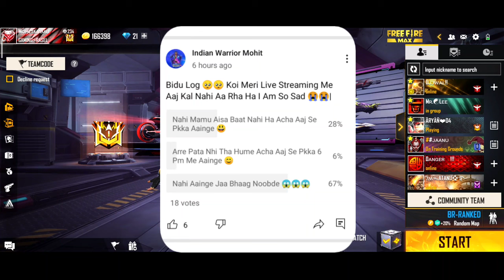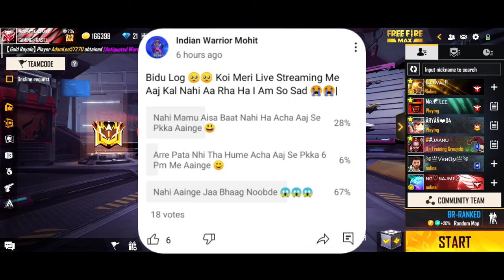The End Live Streaming Giveaway ! || Mohit Mamu || Indian Warrior Mohit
The End Live Streaming Giveaway ! || Mohit Mamu || Indian Warrior Mohit || @LOKESH GAMER

Hello Bidu Log , This Is Mohit Mamu here , today I uploaded That The End Of My Live Stream So Guys like my video and Give Love through pressing subscribe button , Share with frnds and Never forget to press bell Icon ||

Indian warrior Mohit
Mohit mamu
garena free fire
free fire

Ignore Tags ;

@Total Gaming
@Lokesh Gamer
@Gyan Gaming
@As Gaming
@Helping Gamer
@ Indian Warrior Mohit
@Mohit Mamu
@Tonde Gamer
@Pahadi Gaming
@Desi Gamers
@TWO SIDE GAMERS
@Classy FreeFire